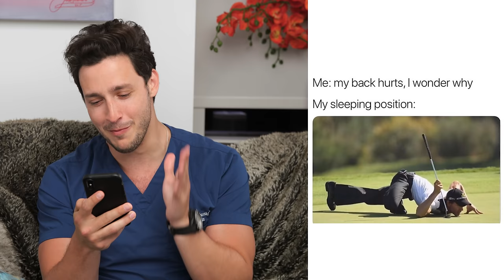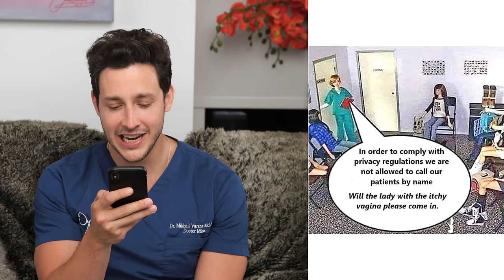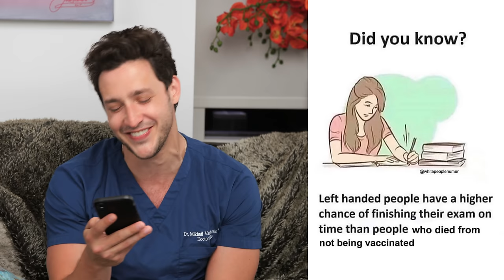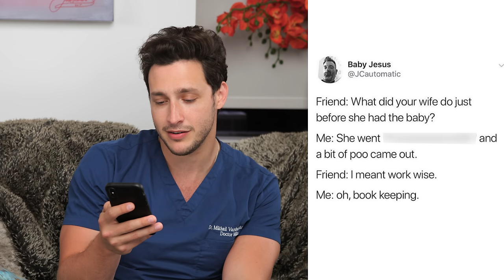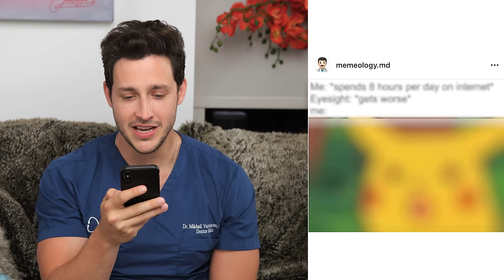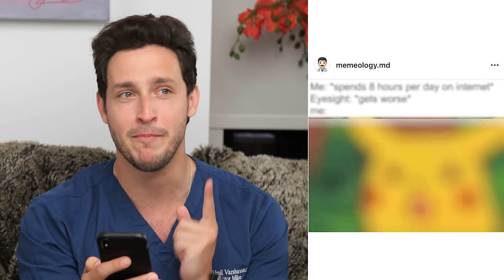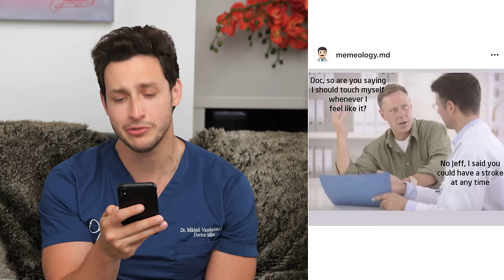Doctor Reacts to RIDICULOUS Medical Memes #8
WELCOME TO MEDICAL MEME REVIEW EP 8!!!

Medical memes or Doctor Memes are a great way to get a laugh whether or not you are part of the medical community. I think that they are incredibly relatable as you can catch the humor even as a patient. I will say that some of the memes can be dark and if taken out of context can even seem offensive BUT we need to understand that this is medical satire. Being able to laugh at ourselves and our troubles is a healthy habit to practice.

I really enjoy reacting to these memes and I know that there are millions more out there that are as funny. Please if you enjoy this series let me know by liking, commenting, and sharing this video with your friends/family. If I see that you enjoyed it I will put out another post on my IG to send me the best doctor memes and nursing memes so that we can all share a laugh.

As they say, laughter is the best medicine, so let's laugh away together!

If you have an idea of something you want me to cover in-depth, please let me know because I take your requests seriously. We will be back with more Medical Drama Review Series in a couple of weeks so please submit more names of shows/episodes you'd like for me to watch. Love you all!

340 W 42nd St # 2695